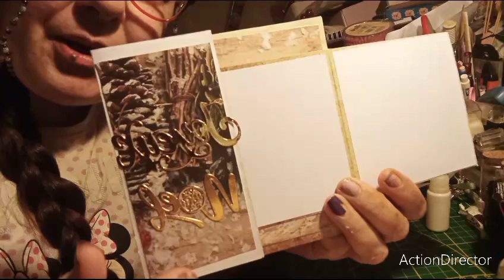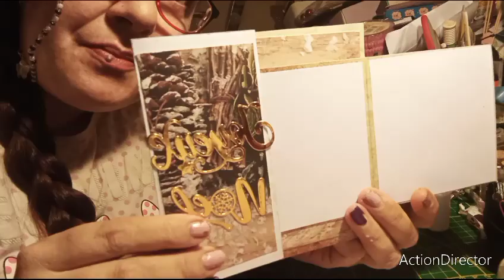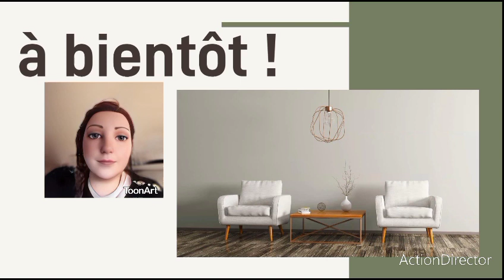scrapbooking : carte de Noël !!!